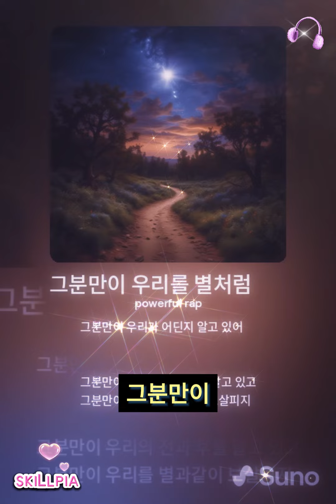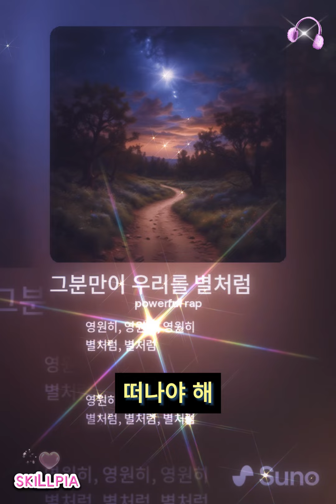The Story of The Most Romantic Korean Ballad '그분만이 우리를 별처럼'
이 동기부여 영상은 우울증과 자기계발에 관심이 있는 분들을 위한 것입니다. 그분만이 우리를 별처럼 빛나게 해줄 것입니다. 함께 동기부여를 받아보세요!
이 동기부여 영상은 우울증으로 고통받는 분들에게 희망을 드리고 싶어 만들어졌습니다.
그분만이 당신을 별처럼 빛나게 할 수 있습니다. 함께 동기부여 받아요!이 노래는 그분만이 우리를 별처럼 지켜주신다는 감사한 사랑 노래입니다.
이 노래는 우리의 마음을 따뜻하게 만들어주는 아름다운 노래입니다.
함께 들어보세요!이 노래는 우리가 어떤 상황에 처해있더라도 그분만이 우리를 별처럼 만들어주는 것을 노래한 곡이에요. 함께 감상해보세요!
"그분만이 우리를 별처럼" 은 감동적인 사랑 이야기로 친구, 가족 또는 연인에게 추천할 수있는 노래예요. 그분만이 우리를 별처럼 노래를 꼭 들어보세요!